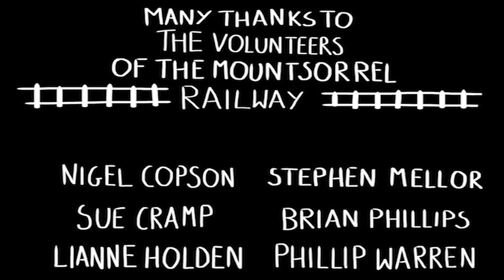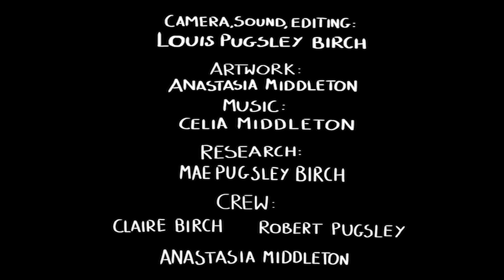48 Hour Documentary Competition - Track by Track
A short documentary we made for the 48 Hour Film competition. The theme was reconstructed so we decided to make the film about the Mountsorrel Railway Project. This film went on to win the competition.